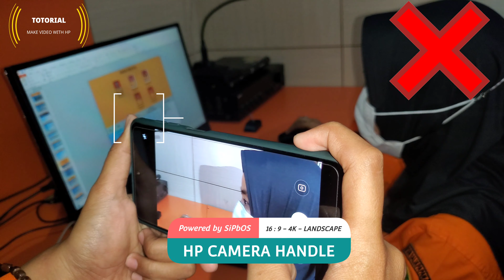Tutorial 4 || Teknik Pengambilan Video Dengan Menggunakan Camera Hand Phone